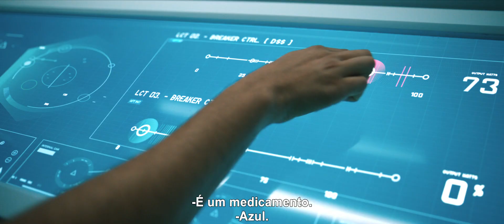Viajantes - Instinto e Desejo - Trailer Legendado (HD)